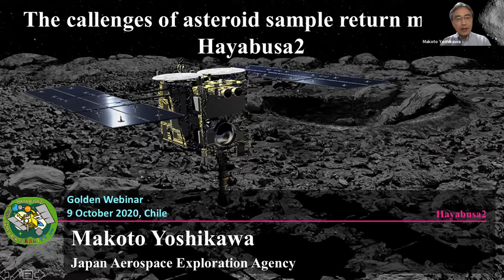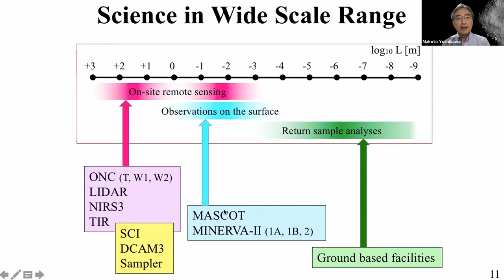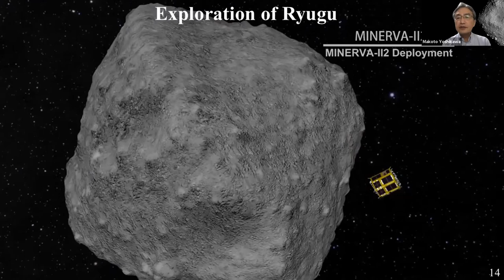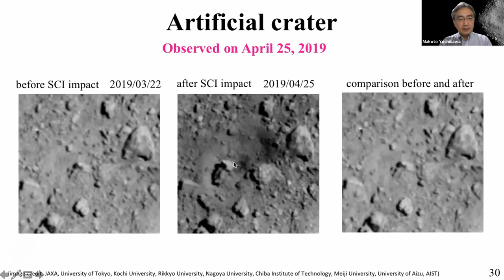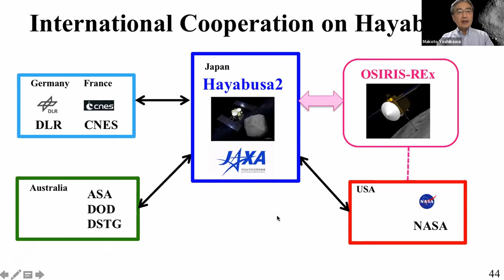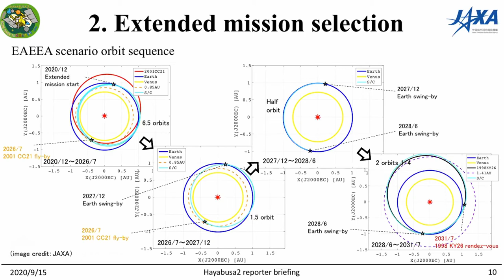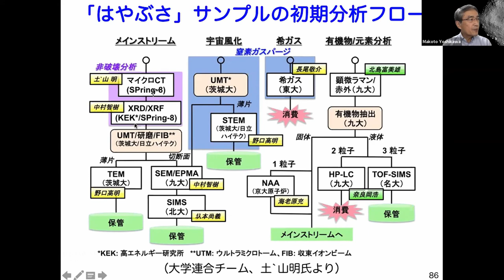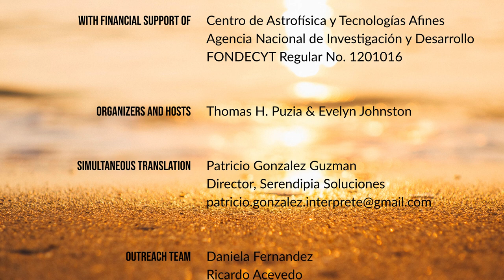Makoto Yoshikawa: Challenges of the Asteroid Sample-Return Mission Hayabusa2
Dr. Yoshikawa is the mission manager of Hayabusa2, an asteroid sample-return mission operated by the Japanese space agency, JAXA. Hayabusa2 was launched on 3rd of December 2014 and rendezvoused with near-Earth asteroid 162173 Ryugu on 27 June 2018. It surveyed the asteroid for a year and a half and took samples, and left in November 2019. It is expected to return to Earth on December 6th of 2020. Dr. Yoshikawa’s research focuses on celestial mechanics, and in particular on orbital analysis of small Solar System bodies such as asteroids and comets. At the ISAS, he is part of the orbital determination group, and works on the orbital calculations for all Moon and planetary explorers launched by ISAS and a few Earth orbiting satellites. He is also involved in planetary defense, which deals with the issues of avoiding Earth impacts by potentially hazardous celestial bodies.

07:01 - beginning of the presentation
50:30 - beginning of the Q&A

The panel of our 'Golden Webinar' consisted of:
• Makoto Yoshikawa – speaker
• Evelyn Johnston – co-host
• Alejandro Clocchiatti – faculty at IA
• Rohan Rahatgaonkar – recent graduate student from the University of Toledo and Intern at Gemini Observatory
• Michael Nolan – Science Team Chief of the OSIRIS-REx mission, Senior Research Scientist of The University of Arizona
• Wesley Fraser – Astronomer at the Herzberg Astronomy and Astrophysics Research Centre, National Research Council of Canada
• Angela Hempel – Astronomer at Universidad Andres Bello
• Maren Hempel – Astronomer at Universidad Andres Bello
• Ricardo Acevedo – Q&A manager, outreach team IA
• Daniela Fernandez – Q&A manager, outreach team IA
• Carol Rojas – Q&A manager, head of outreach Las Campanas Observatory